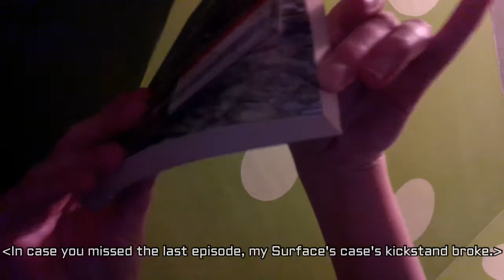Animorphs Vlogs - Book 29: The Sickness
Ooh wa ah ah ah.
I am not sure whether I'm down with it.

Also, did you know that there is an Animorphs Amino? Amino is a mobile app for fandoms and other communities. I'm galaxywolf. I don't post my YouTube videos there but I'll occasionally post fanart and stuff.